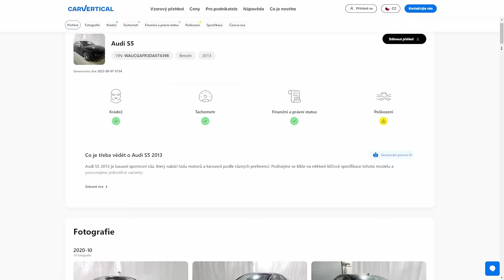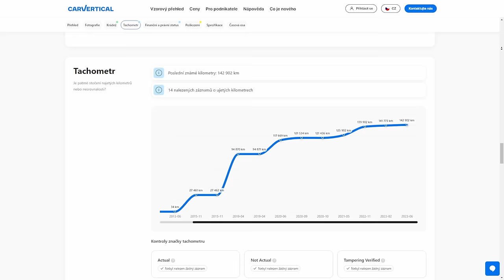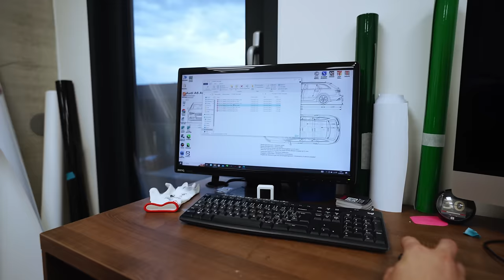IZUMI JE HOTOVÁ! | Jdeme losovat?